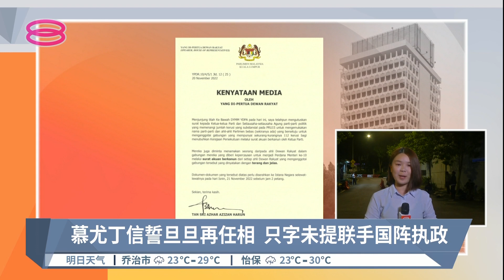慕尤丁信誓旦旦再任相 只字未提联手国阵执政 | 现场连线【2022.11.20 八度空间华语新闻】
【慕尤丁信誓旦旦再任相  只字未提联手国阵执政】
现场连线 | 国盟主席慕尤丁自行宣告取足够的国会议员支持，足可重新坐上首相的位子，惟他并未揭晓确切的议席总和。

【记者】张以柔
【今日主播】王菁忆 & 陈嘉荣